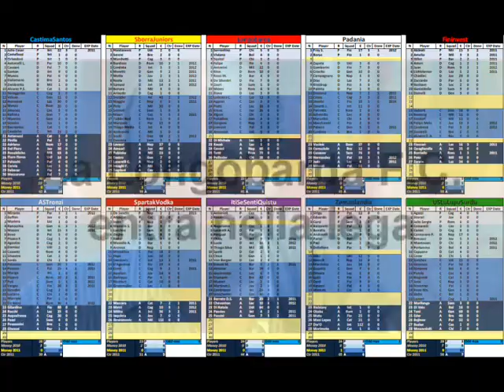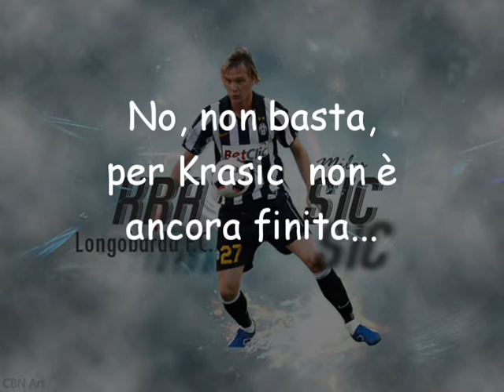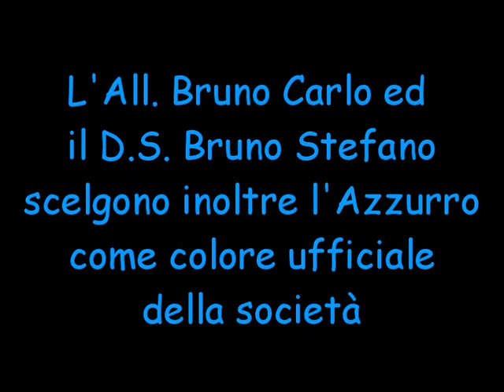Longobarda F.C. - Bizona=Cavani-Krasic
Prima vittoria della neopromossa Longobarda F.C. nella lega FantaLecce siglata da una doppietta di Cavani ed una tripletta di Krasic.
L'All. Bruno Carlo e il D.S. Bruno Stefano ricordano così questa giornata storica.